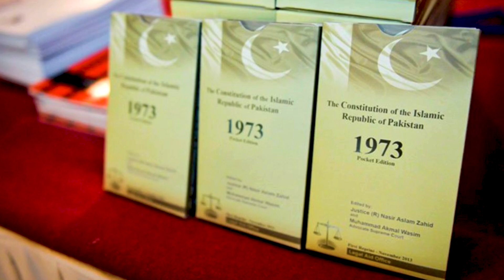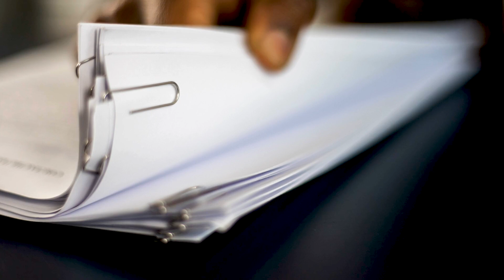نواز شریف کی میزبانی میں جاتی امراء میں بڑی بیٹھک | Nawaz Sharif | Fazal Ur Rehman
A major political meeting on constitutional amendments was held at the residence of PML-N President Mian Nawaz Sharif in Jati Umra. The dinner was attended by President Asif Zardari, Bilawal Bhutto and Maulana Fazal ur Rehman.